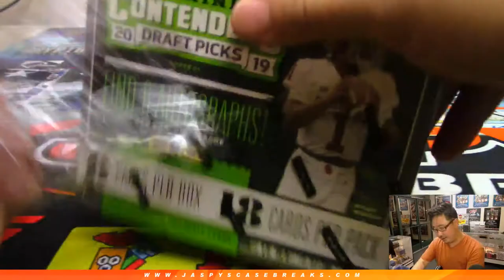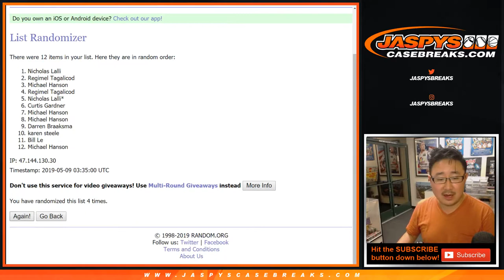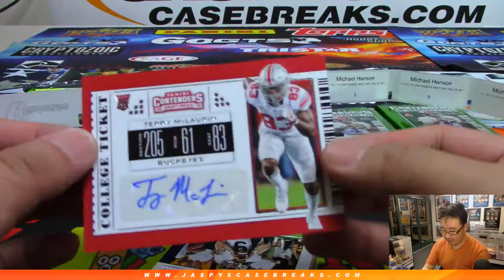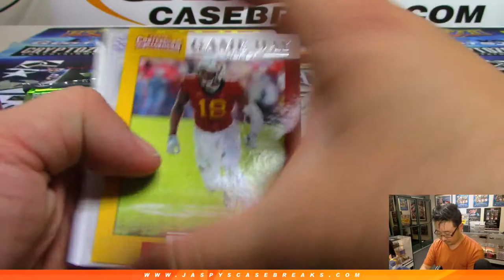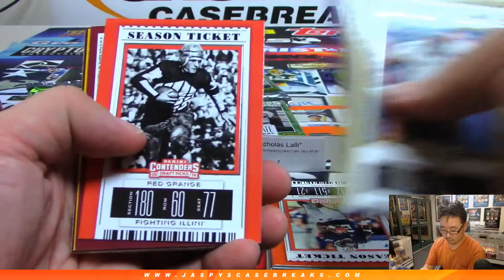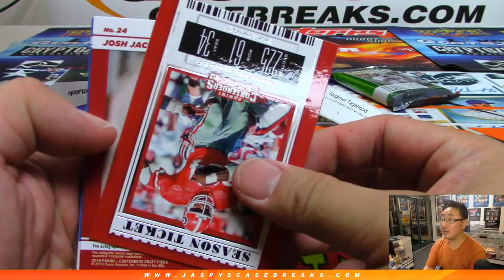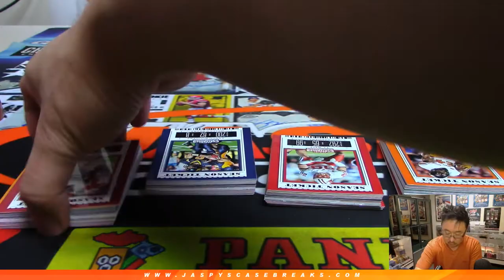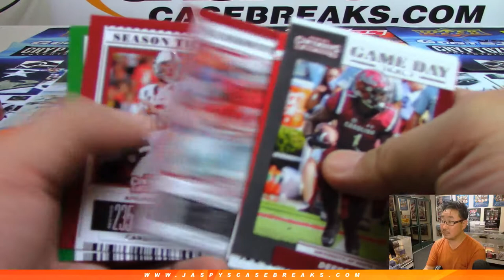W, 05/08/19 || 2Box RP #21 || 2019 Panini CONTENDERS DRAFT PICKS Football (NFL)